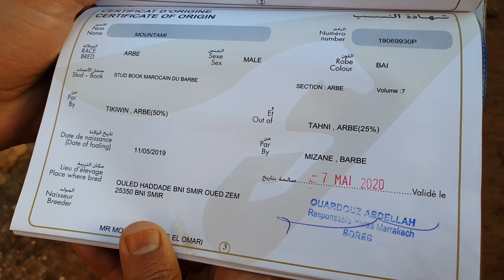سوق لكفاف اليوم الحمد الله "دخل للمليح 7مليون" مع بدريس